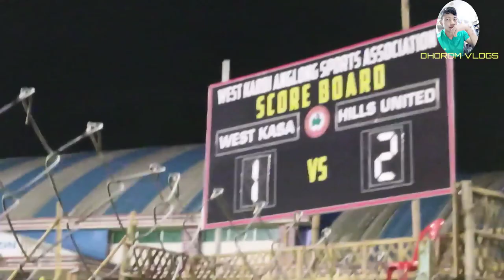14Th BODOUSA NATIONAL FATBALL CUP||HILLS UNITED FC🆚WEST KASA FC||DONGKAMUKAM WAISONG STUDIAM ⚽⚽🔥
14Th BODOUSA NATIONAL FATBALL CUP TOURNAMENT||HILLS UNITED FC🆚WEST KASA FC||WAISONG STUDIAM ⚽⚽🔥